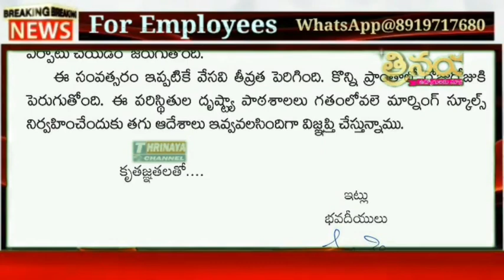AP Teachers Association Representation to Government on Half day morning Schools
👇*Group* 8...

👇Group 7...

👇Group 4

👇Group 5...

👇Group 6...

👇Group 7...

THRINAYA CHANNEL is only for Government and private Employees.  In this Channel All issues of Employees G.O.s , Employees Service rules. Pay Revisions, Promotions, transfers can be discussed. Telangana, AndhraPradesh & Central Government Employees purposes this Channel is established.